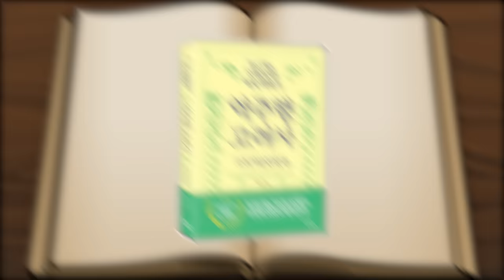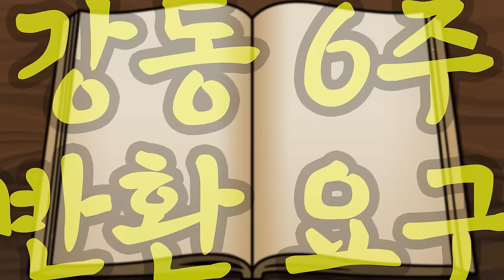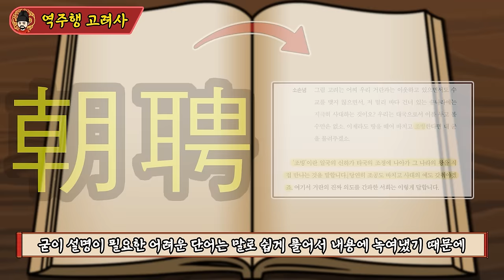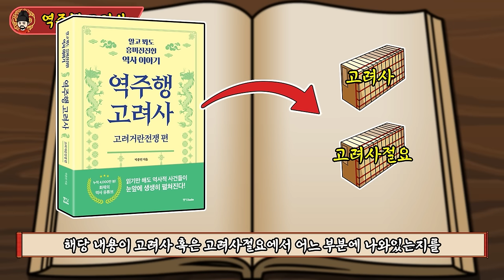3차 고려거란전쟁 종합본 (1시간 20분 순삭 Full Ver.)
📖 [역주행 고려사-고려거란전쟁 편 구매 링크]

[BGM]
메이플스토리 BGM 호영 - 괴력난신
메이플스토리 BGM 호영 - 선유산기슭
메이플스토리 BGM 아랫마을 - 금지된 절벽
메이플스토리 BGM 고스트파크 - 고스트하우스
메이플스토리 BGM - 까막산
메이플스토리 BGM - 미남법사의 사원
메이플스토리 BGM - 퀘스트 중 긴급상황
메이플스토리 BGM - 네트의 피라미드 - 국악버전 (feat. flow music)
메이플스토리 BGM - 소멸의 여로 - 망각의 호수 - 국악버전 (feat. flow music)
메이플스토리 BGM - 시간의 신전 - 국악버전 (feat. flow music)
메이플스토리 BGM - 시그너스의 정원 - 국악버전 (feat. flow music)
메이플스토리 BGM - 에델슈타인 - 국악버전 (feat. flow music)
메이플스토리 BGM - 에레브 수련의 숲 - 국악버전 (feat. flow music)
메이플스토리 BGM - 엘리니아 - 국악버전 (feat. flow music)
메이플스토리 BGM - 흩어진 시간 - 국악버전 (feat. flow music)
거상 BGM - 조선 필드
BGM팩토리 - 보드게임의 세계 - 장기